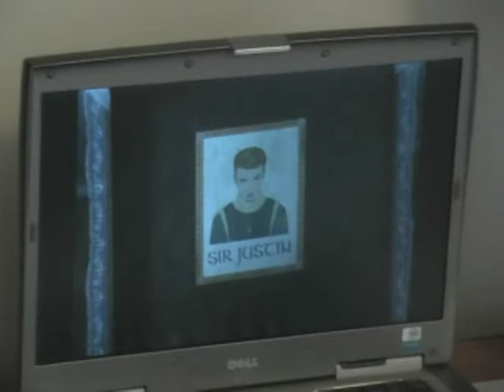Sarkar Family, USA Movie June 2006